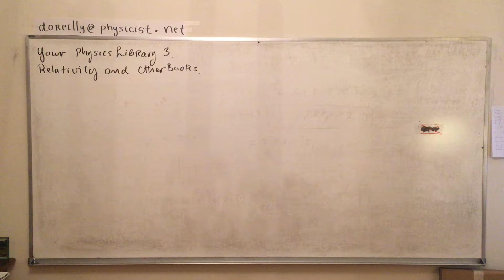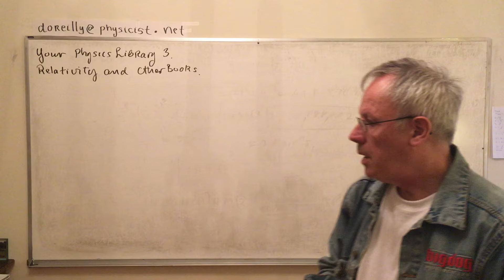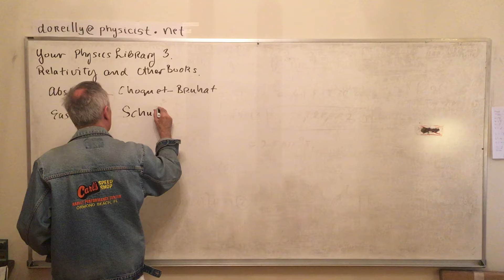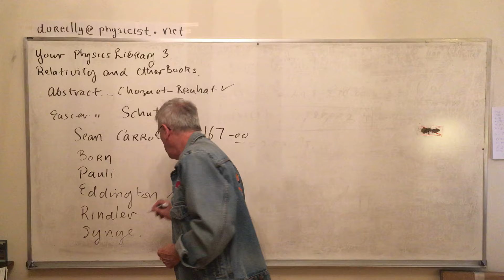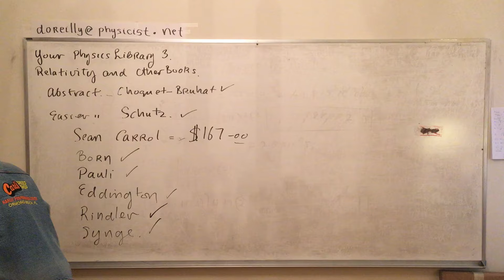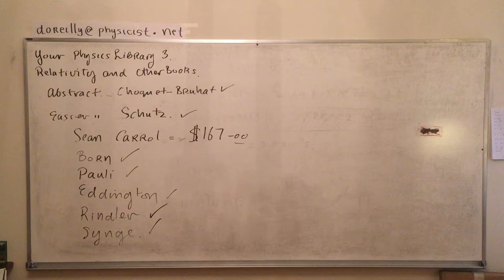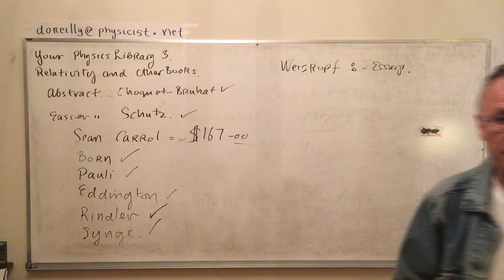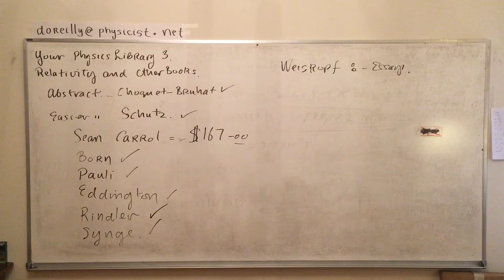Your Physics Library 3; Relativity and Other Books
I was asked why I did not discuss books on Relativity so I will say why and cover that topic a little. I will also introduce a few sundry classic books to have on your shelf.